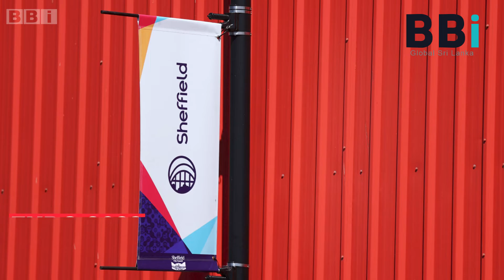UEFA Women's EURO England 2022 Match 13 Sweden vs Switzerland Match Update BBi Glabal Sports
Comments
This Channel